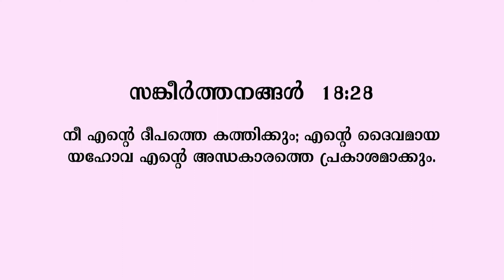BLESSED MORNING MESSAGE | Short Message Malayalam | By Pr. Roy Henry